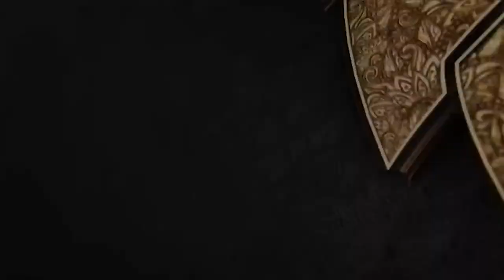Ruta Alcaldía 2020 - Jeffry Montoya, Partido Unidad Social Cristiana